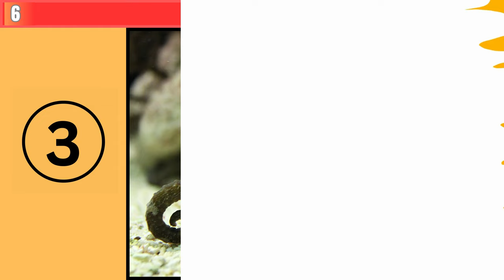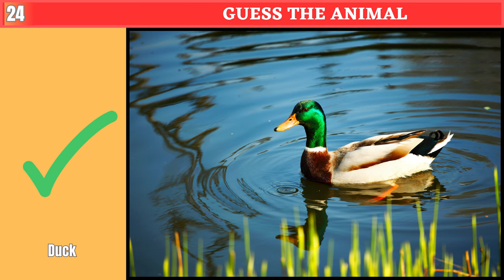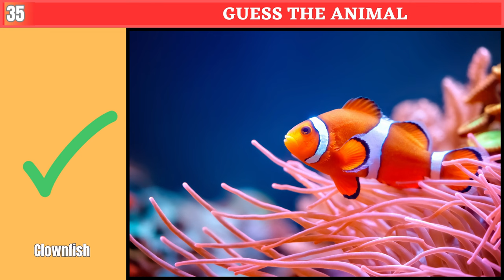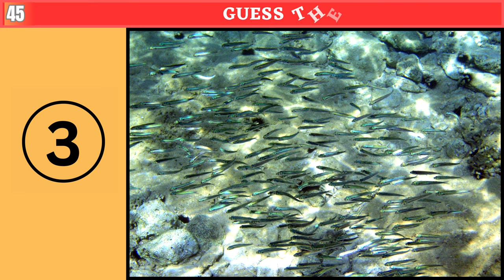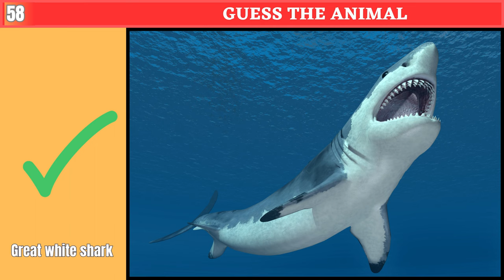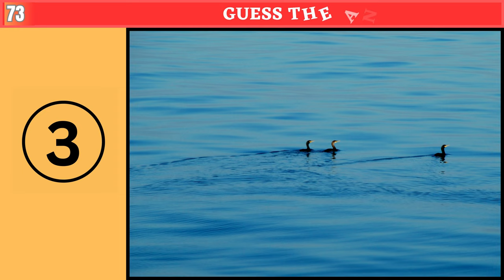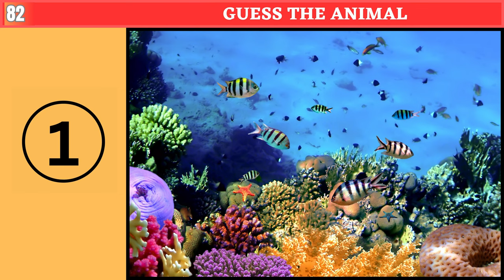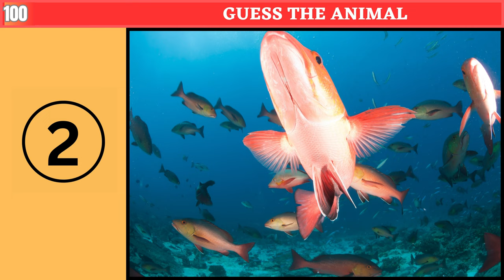Kids Knowledge Test about Aquatic Animals | Underwater Animals Quiz for Kids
Guess the Animal" is a fun and interactive YouTube series where you can test your knowledge of the animal kingdom! Join us as we present fascinating clues and images of various animals, challenging you to guess their identities. From exotic creatures to common household pets, this series covers a wide range of species, making it enjoyable for animal enthusiasts of all ages. Expand your knowledge, sharpen your guessing skills, and discover amazing facts about the animal world. Get ready for an exciting guessing adventure in "Guess the Animal"!